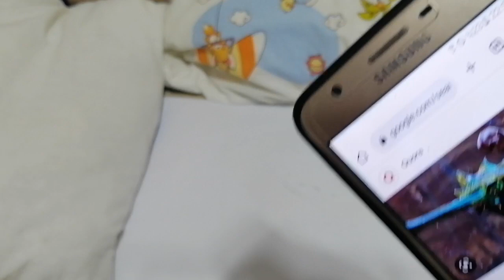kratos olymbs of blade part 1